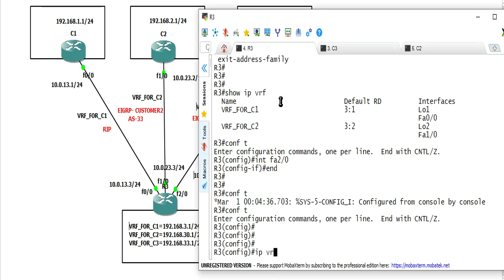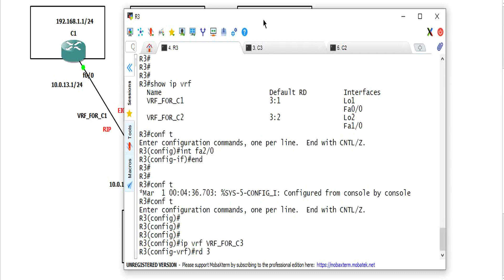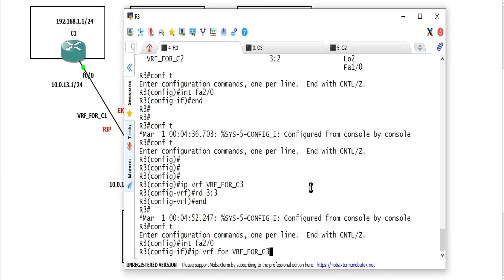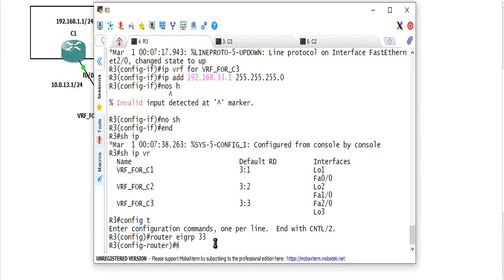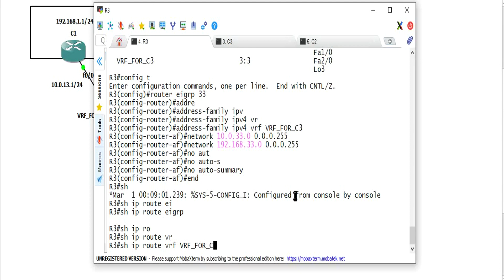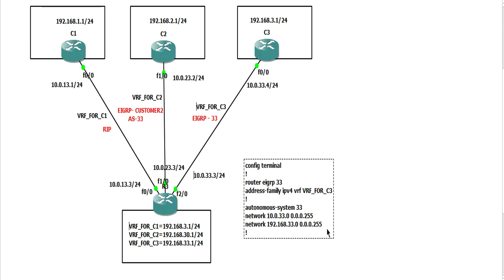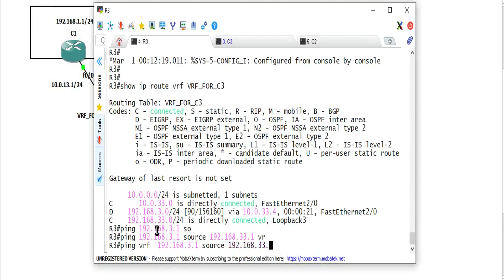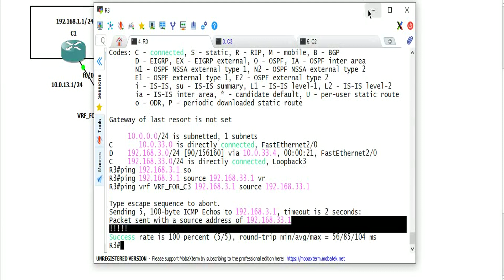VRF Video Part - 06